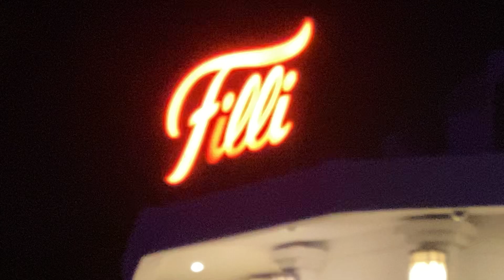First Burj Khalifa and now BURJ AL ARAB